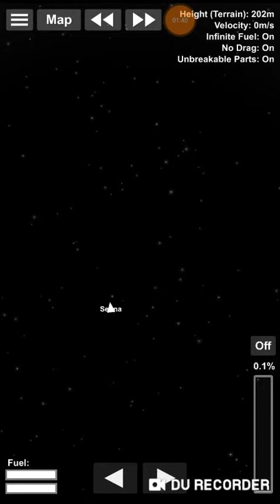SFS | Landing at the most distant dwarf planet! | 2019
Took me almost 2 and a half hours to do. I finally land on the surface and I'm happy cause I won't have to land on its surface again!